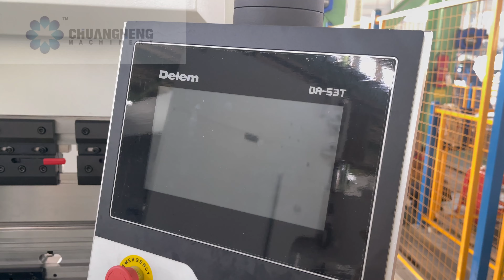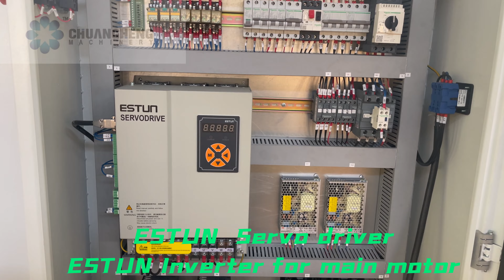sheet bending machine CHD-PC220T6300 cnc press brake เครื่องดัด freios de pressão/presiona el freno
sheet bending machine CHD-PBS220T6300 cnc press brake เครื่องดัด freios de pressão/presiona el freno

We design，produce and deliver safe，high-quality and high-efficient machine tools for our customer's success.
Chuangheng machinery is an extremely reliable and long-lasting manufacture known for its efficiency and productivity.
-Tube fiber laser cutting machine
-Hydraulic guillotine shears
-Plate rolling machine
-Penal bender
Send Your Enquiry
Wechat：jenny870
Press brake machine
Press brake bending
Press brake operator
Press brake operator training
Press brake forming
Sheet bending machine
Sheet bending
Sheet bending machine price
Sheet bending tool
Sheet bending machine hydraulic
Metal sheet bending machine
Metal sheet bending
Plate bending machine
Plate bending
Plate bender
Plate bend
Metal plate bending
Metal plate bender
Iron plate bending
Hydraulic plate bending machine
Steel plate bender
CNC press brake
CNC press brake robot
CNC press brake machine
CNC press
CNC press brake machine China
CNC press brake price
CNC punch press
Amada cnc press brake
Accurl cnc press brake
Harsle cnc press brake
LVD cnc press brake
Bending machine china